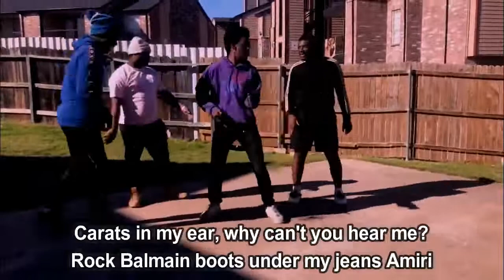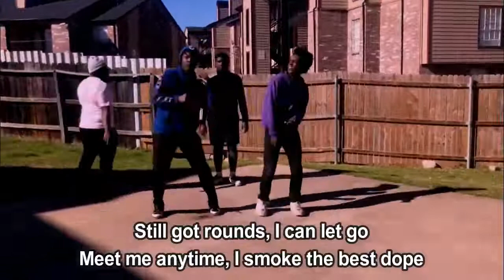Gunna ft Playboi Carti - Same Yung Nigga (Lyrics)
Same Yung Nigga Lyrics:(Wheezy outta here)

Stack them hunnids up like Lego
Remember I had to charge my bros for petrol
I came a long way, trappin' off of metro
Ain't that same young nigga from the ghetto
Still got rounds, I can let go
Meet me anytime, I smoke the best dope
I pop off a tag when I change clothes

I done made that drip a series
I can see these diamonds clear like HD
Carats in my ear, why can't you hear me?
Rock Balmain boots under my jeans Amiri
Won't touch you once but still can make feel me
Get bail, hop out and walk right into D&G
Got three condos, I still won't give my bitch a key
Tell all promoters, "Get that Presidential suite"
Sold-out shows, this shit litty
These bitches love it when I'm in they city
I'ma buy a Rolls and a Bentley
Told doctor get the syrup out my kidney

Spend a lotta money on some damn clothes
Fendi on my body, I don't own plain clothes
East Atlanta, kickin', smokin' big dope
I want a Ferrari and a Range Rover
That bitch got her boy so she gon' lay low
That boy just hit a lick, we serve him payroll
Cut that bitch right off, I feel like Rambo
Diamonds on me dancin', where's the dancehall?
Wild out on the opp and let that thing go
50k on my backend, I did a late show